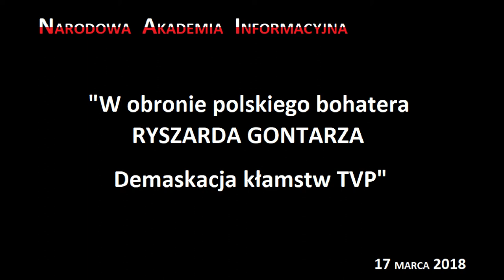NAI - 2018.03.17 - W obronie polskiego bohatera, Ryszarda Gontarza. Demaskacja kłamstw TVP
O Panu Ryszardzie napisać można by tomy encyklopedii czy powieści a jego życiorys byłby gotowym scenariuszem filmów sensacyjnych i dokumentalnych.

Syn przedwojennego oficera Korpusu Ochrony Pogranicza, jako 9 letni chłopiec zgłosił się w sierpniu 1939 roku na ochotnika do Wojska Polskiego jako "żywa torpeda", co wzbudziło uznanie i podziw w gabinecie marszałka Edwarda Rydza - Śmigłego. W 1941 roku na jego oczach, 11 letniego wówczas chłopca niemieckie komando śmierci zamordowało Mu Ojca, który działał w konspiracji. Jako dziecko w straszliwych warunkach terroru okupanta pracował wszędzie gdzie mógł, aby utrzymać rodzinę a sam przymierał nędzą i głodem. Mimo to wykazywał się heroizmem i wielką odwagą. Był łącznikiem konnym jednego z oddziałów partyzanckich Batalionów Chłopskich na Lubelszczyźnie, narażając swoje dziecięce życie na śmierć. Po wyzwoleniu nadal żył w straszliwej nędzy i głodzie, aż dzięki pomocy swego przyjaciela z Batalionów Chłopskich - zresztą byłego podwładnego Ojca Pana Ryszarda z Korpusu Ochrony Pogranicza, Ryszard Gontarz został referentem Referatu III PUBP w Krasnymstawie.

Za pisanie prawdy o (słusznie) nieudanej próbie puczu z dnia 8 marca 1968 roku Redaktor Gontarz został objęty cenzurą (utrzymaną nawet po roku 1989 !!!). Komandosi (czyli dzieci stalinowskich oprawców z lat 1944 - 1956 - potomkowie tak zwanych Puławian) - z Adamem Michnikiem, Jackiem Kuroniem, Karolem Modzelewskim i Henrykiem Szlajferem w szeregach - szli do walki o "Stalinowską Polskę" z hasłem godnym samego Lenina - "najpierw studenci, potem robotnicy, wojsko i wreszcie Krwawy Budapeszt".

Tym planom przeciwstawiła się grupa polskich patriotów - tzw. Partyzantów z Mieczysławem Moczarem na czele.

Zachęcamy do przeczytania książki autorstwa śp. Ryszarda Gontarza (napisanej pod pseudonimem "Jerzy Brochocki) pt. "Rewolta Marcowa; Narodziny, życie i śmierć PRL", która dostępna jest na stronie